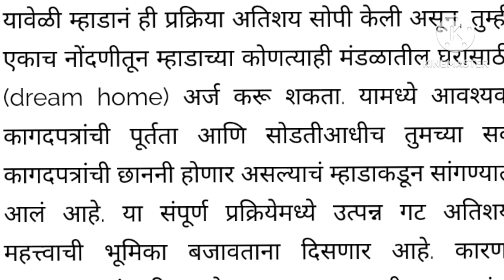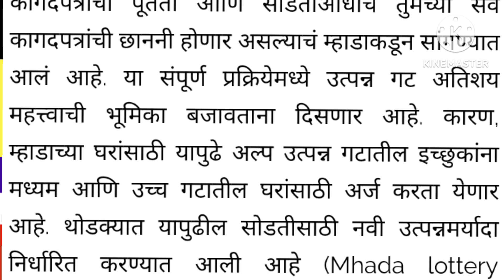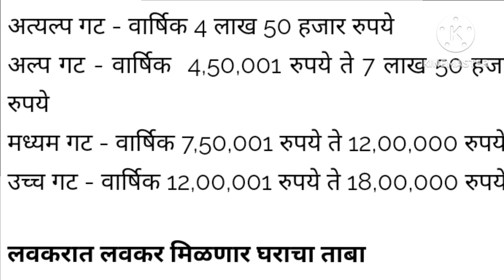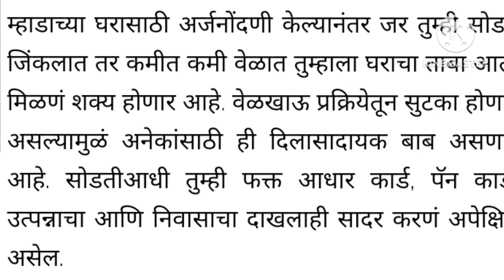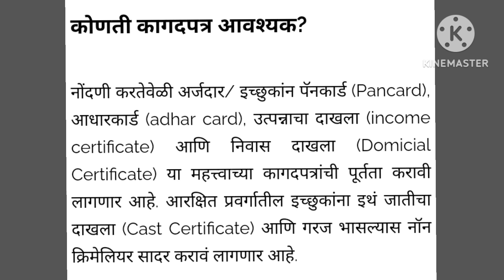Mhada Lottery 2023 New Income Limit नवी उत्पन्नमर्यादा